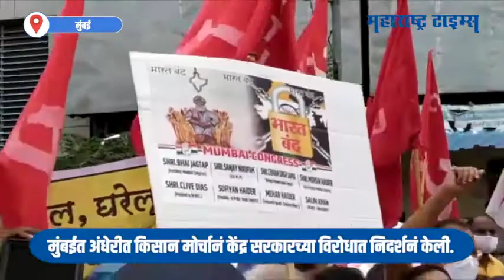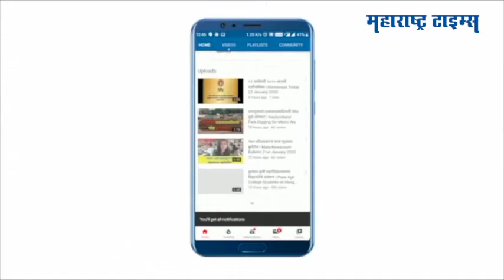Mumbai : केंद्रातील Modi सरकारविरोधात मुंबईत निदर्शनं; निषेधाच्या घोषणांनी शहर दणाणले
पेट्रोल, डिझेल, गॅस दरवाढीनं सर्वसामान्यांचं कंबरडं मोडलं आहे. याला केंद्रातील मोदी सरकारची धोरणं जबाबदार असल्याचा आरोप होत आहे. देशभरात विविध संघटनांकडून ठिकठिकाणी आंदोलनं केलं जात आहे. मुंबईत अंधेरीत किसान मोर्चानं केंद्र सरकारच्या विरोधात निदर्शनं केली. मोदी सरकार शेतकरीविरोधी असल्याचा आरोप निदर्शकांनी केला. यावेळी केंद्र सरकारविरोधात जोरदार घोषणाबाजी करत निषेध नोंदवला.